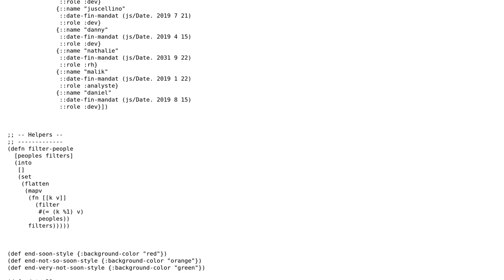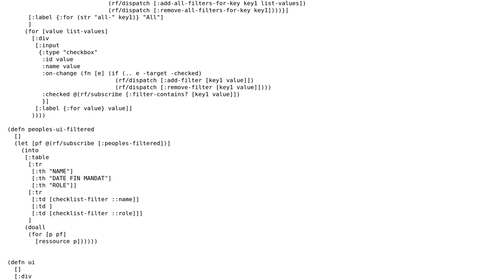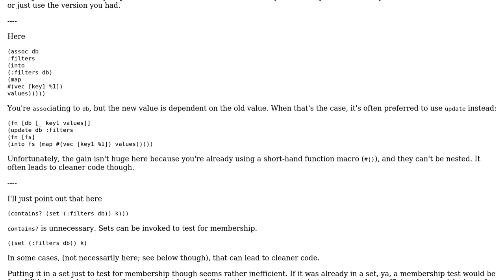Code Review: Table of employee with end of mission visual clue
With thanks & praise to God, and with thanks to the many people who have made this project possible! | Content (except music & images) licensed under CC BY-SA | Music | Images & others | With thanks to user Julien Rouse user Carcigenicate and the Stack Exchange Network Trademarks are property of their respective owners. You are responsible for your own actions.